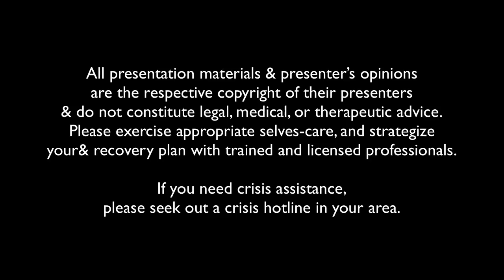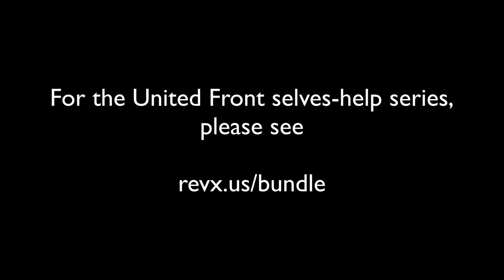[CC] Plural Activism & Selves-Advocacy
This is a session of the 2019 Plural Positivity World Conference first airing Sunday, March 31, 2019 at 8:00am EDT

See revx.us/schedule for the list of events!

All presentation materials & presenter’s opinions are the respective copyright of their presenters & do not constitute legal, medical, or therapeutic advice. Please exercise appropriate selves-care, and strategize your& recovery plan with trained and licensed professionals.

If you need crisis assistance, please seek out a crisis hotline in your area.

AISOAVV (As Inside, So Outside & Vice Versa) — how can you stand up for yourselves if you can’t fight for your rights? How can you fight for your rights if you can’t stand up for yourselves? Buck will take us on a journey through a spectrum of internal and external advocacy and activism, how working on one affects the other inherently, and things that the Plural community needs to do to up the ante on caring for our own rights as individuals within the system, as individual bodies within external society, and challenges we face as a movement when facing the establishment.

The Crisses
Long-time online plural activists and trauma survivors, with a focus on building internal community for plurals, with free self-help materials available via their and coaching services available through

Buck of Crisses, a cis-pan male protector and former internal persecutor, is willing to throw his privilege around and make waves to open doors for those with less access and privilege, and has been taking a leadership role in the Crisses’ advocacy and activism efforts.